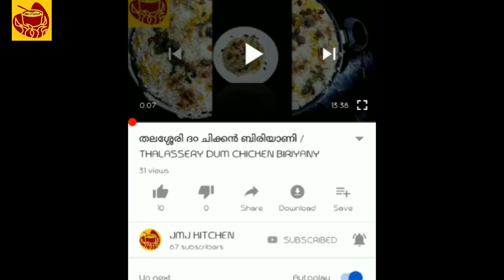HOME MADE VANILLA ICE CREAM / EGG LESS / JMJ KITCHEN